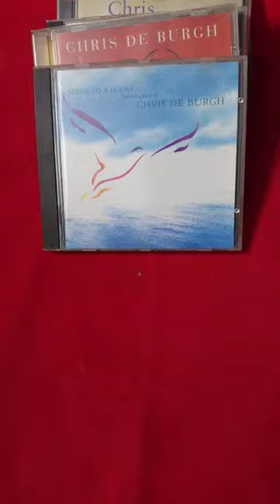Chris De Burgh 🎻|| Art Rock || Soft Rock 👌 || 1970's 80's 90's 🔥 Audio Cd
Far Beyond These Castle Walls (1974)
Spanish Train and Other Stories (1975)
At the End of a Perfect Day (1977)
Crusader (1979)
Eastern Wind (1980)
The Getaway (1982)
Man on the Line (1984)
Into the Light (1986)
Flying Colours (1988)
Power of Ten (1992)
This Way Up (1994)
Quiet Revolution (1999)
Timing Is Everything (2002)
The Road to Freedom (2004)
The Storyman (2006)
Footsteps (2008)
Moonfleet & Other Stories (2010)
Footsteps 2 (2011)
Home (2012)
The Hands of Man (2014)
A Better World (2016)
The Legend of Robin Hood (2021)